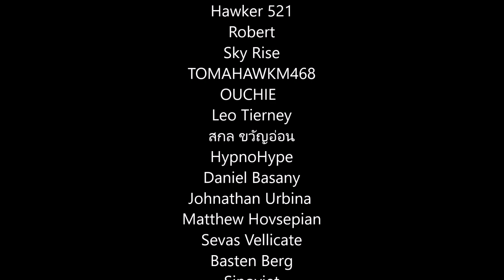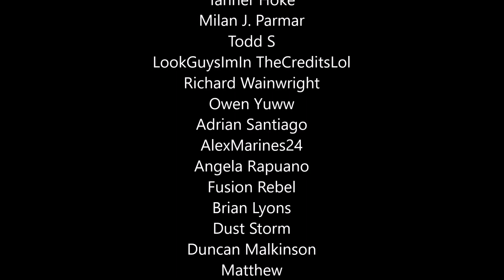Halo 2 - Master Gunns Tells That To The Covenant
After Chief told Master Gunns to tell the Covenant how expensive his gear is, he decides to take up that challenge and tells that to The Covenant directly!